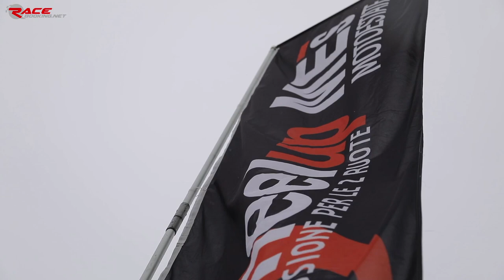Sintesi 3 Minuti R01 Trofei Wheelup MES 2019 - Franciacorta